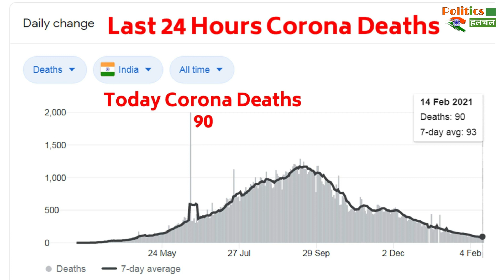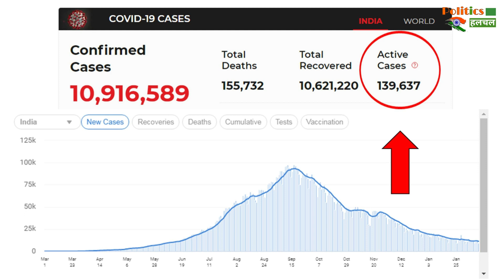आज भारत में Coronavirus के सामने आये इतने मामले | Coronavirus Cases Updates !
Coronavirus Vaccine : India Records Over 11,649 Fresh COVID-19 Cases In Last 24 Hours | Corona Vaccine Latest News & Updates#CoronaVaccine COVID19 CoronaNewStrain Find Out More Latest News Watch Politics Hulchul Channel.

EDITOR ► Manjeet